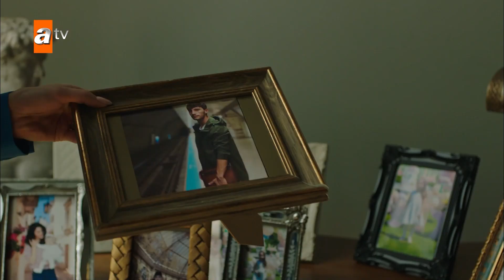Firuze ko sach pata chala! - Sevmek Zamani Urdu | Dubbed